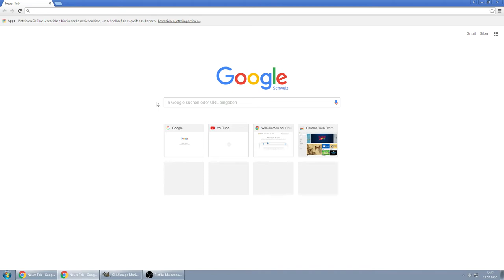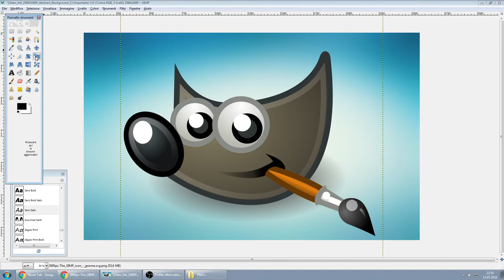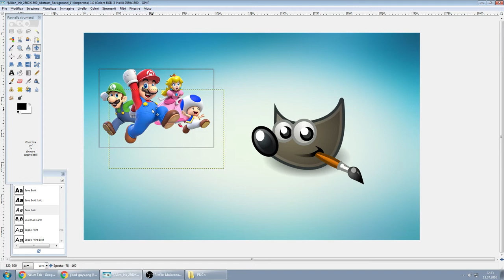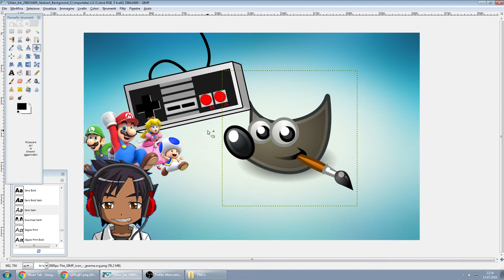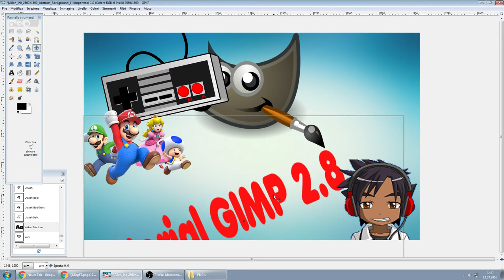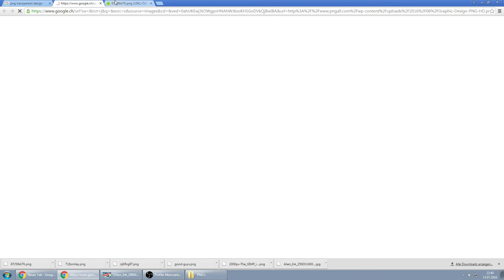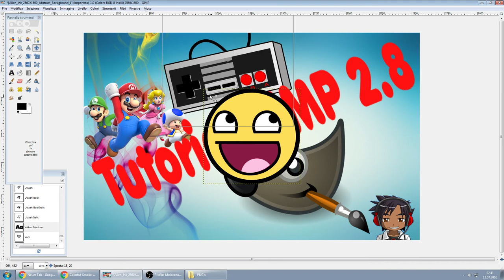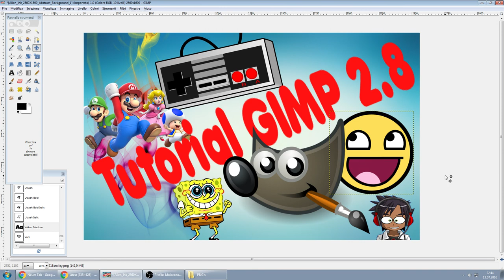Tutorial Thumbnail/ Grafica Youtube GIMP 2.8 / Italiano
Ciao ragazzi e ragazze, spero che questo video vi aiutera ;) Credo la musica e un po alta, ma nel video anche io grido un bel po hahaha..

Informazioni Importanti vedi sotto !!!

Seguimi !

Un paio di Canali che consiglio personalmente ;) ;)

Partecipanti della Comunity Emanulito:

Group Of Friends
★ anni rossi ★ anny rossi

★ I 3 preti sul tubo ★ I 3 preti sul tubo

PC Specs !
-PC Case : Thermaltake overseer rx-i
-Mainboard: ASUS Rampage V extreme
-CPU: Intel Core i7-4790k CPU @4.00 GHz
-GPU:NVIDIA Geforece GTX 980
-Memoria: Kingston Hyper Fury 2x 8GB Ram
-Cooler: be quiet! Dark Rock PRO 3 CPU-Cooler
-Alimentatore: 1050Watt / Seasonic X-1050

Software:
-Registro Video: Nvidia ShadowPlay
-Registro Audio: Shadowplay o Audicity
-Software Video: Sony Vegas Pro 13.00
-Software Grafiche: Gimp 2.8

Microfono:
-Samson G Track

Webcam:
Logitech Webcam HD C270 3-MP